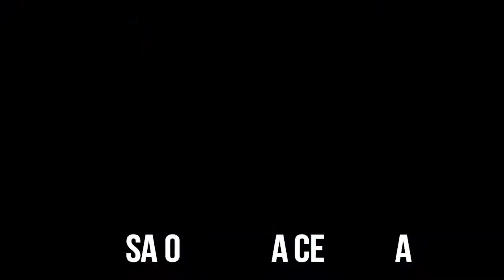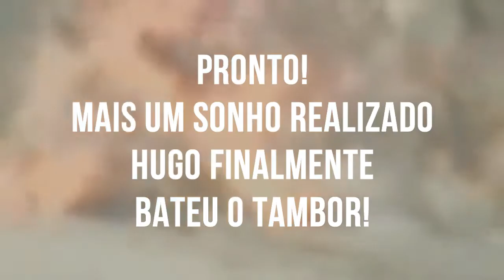5 FILMES MAIS ANGUSTIANTES DO MUNDO